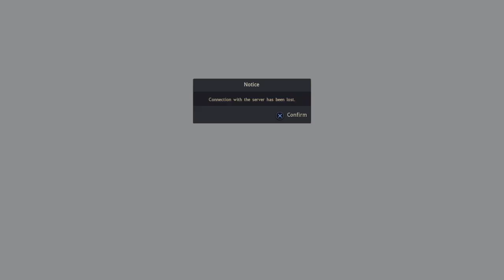Black Desert Magic Pony's Bad acid trip